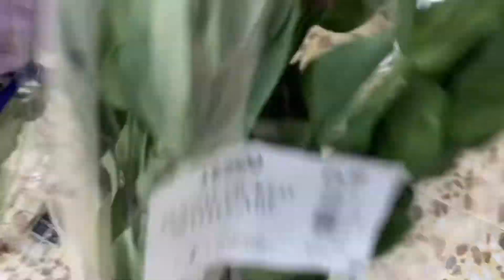A Day in my Life /buying Flowers from Supermarket for for Flower arranging 2022